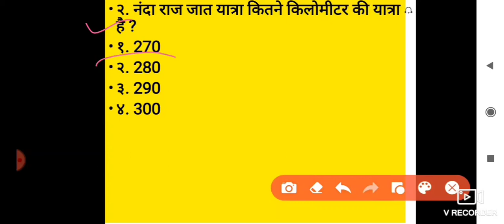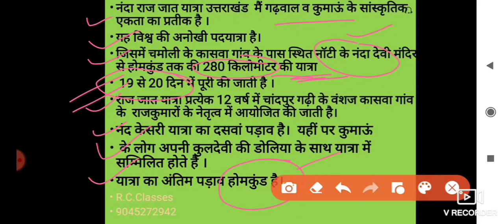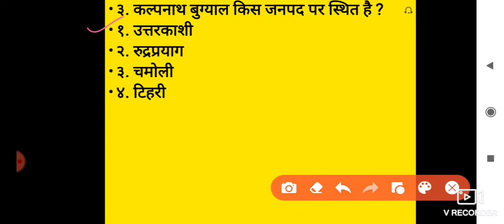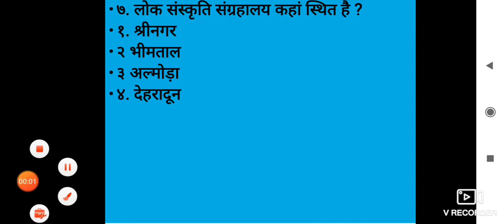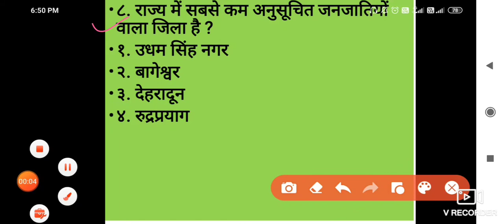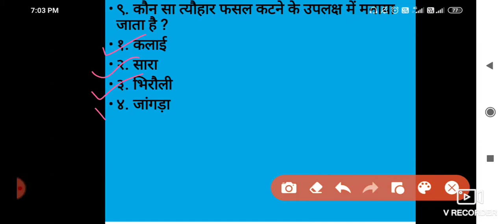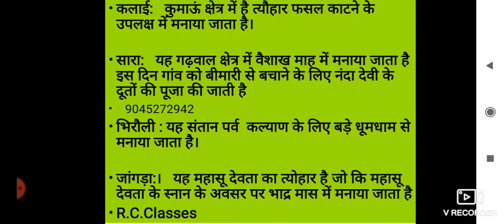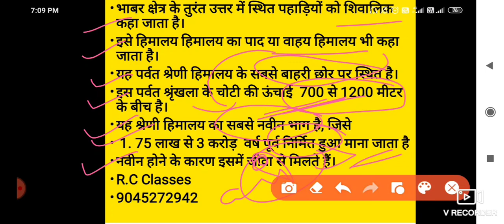Uttarakhand Pariksha Vani test series उत्तराखंड परीक्षा वाणी टेस्ट सीरीज For: Uksssc/Ukpsc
हेलो दोस्तों
आज की क्लास में हम सॉल्व करेंगे, परीक्षा वाणी टेस्ट सीरीज का भाग- 8  है ।जो उत्तराखंड की परीक्षाओं के लिए बहुत महत्वपूर्ण है, और साथ-साथ इसमें हम कुछ महत्वपूर्ण बिंदु भी जानेंगे, जो उत्तराखंड की परीक्षाओं के लिए बहुत महत्वपूर्ण है,
तो प्लीज आपने वीडियो के अंत तक बने रहना है, और ज्यादा से ज्यादा अपने दोस्तों के साथ वीडियो को शेयर करना है,
और दोस्तों अगर आपने हमारे चैनल अभी तक सब्सक्राइब नहीं कर रखा है, प्लीज सब्सक्राइब कर ले, और ज्यादा से ज्यादा अपने दोस्तों के साथ शेयर करें, वीडियो को प्लीज लाइक करें,
धन्यवाद।।
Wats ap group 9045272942